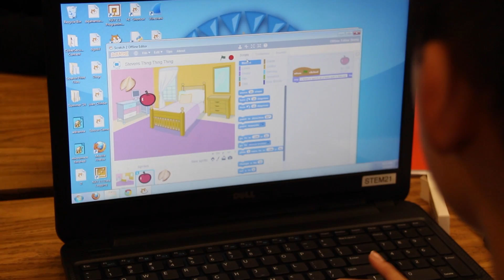Cybersecurity Jobs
The push for cybersecurity education in K-12 schools